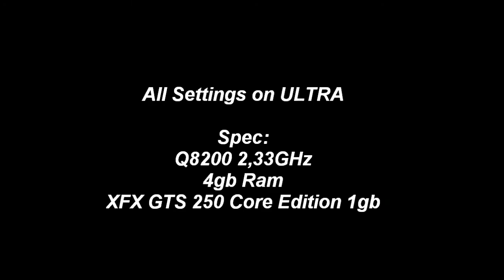F1 2010 - Gameplay - (PC) - RBR - Lewis Hamilton - Heavy Rain in Catalunya Spain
ALL SETINGS ON ULTRA (MAX)

Spec:

Q8200 2,33GHz
4gb Ram
XFX GTS 250 Core Edition 1gb